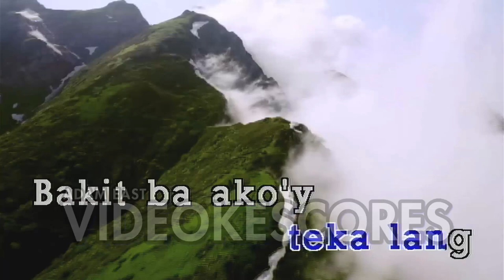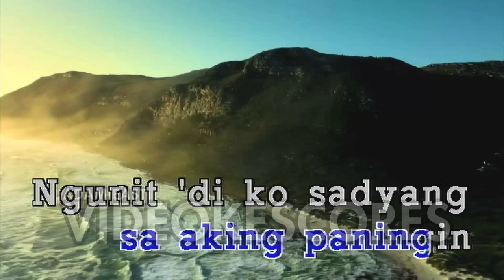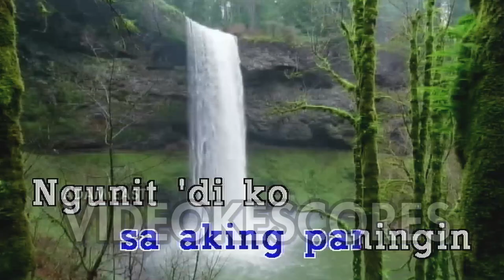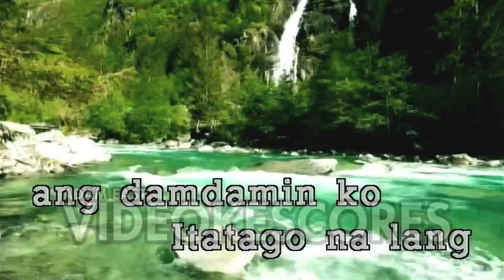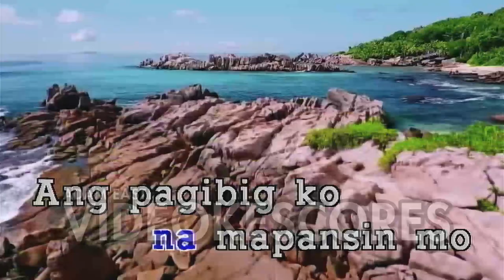Tanya Chinita - Itatago Na Lang (Karaoke/Lyrics/Instrumental)